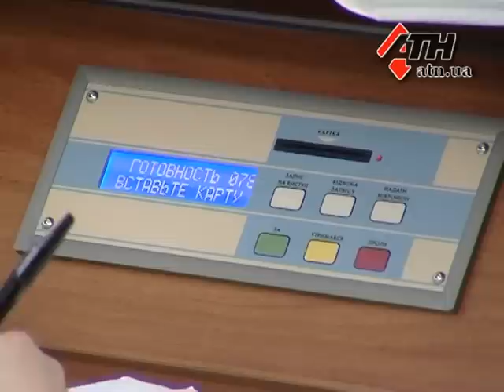27.02.13 - Сессия горсовета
Очередная сессия горсовета сегодня состояла из трех неравномерных частей - о политике и не совсем, об успешности команды мэра и непосредственно принятие решений.